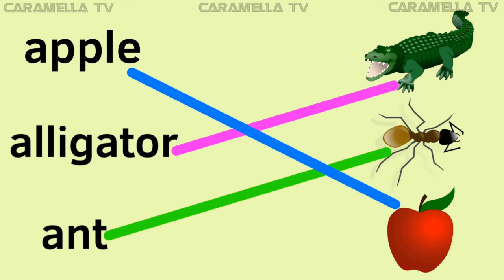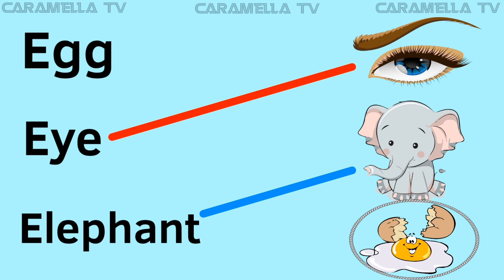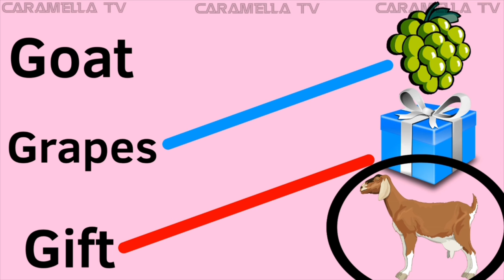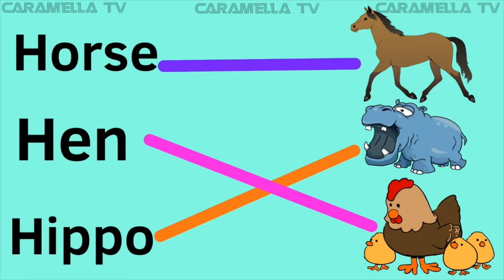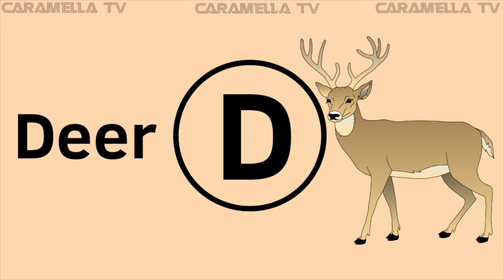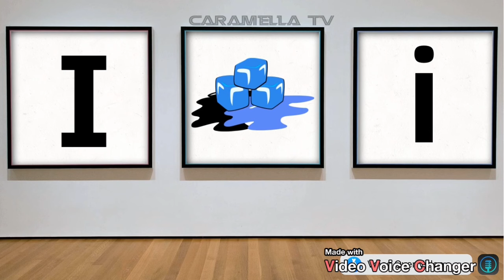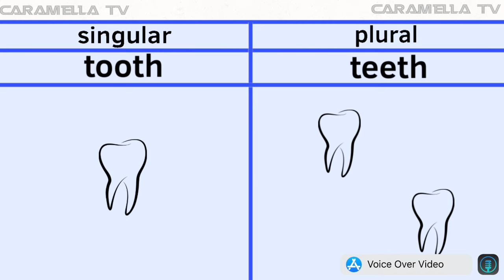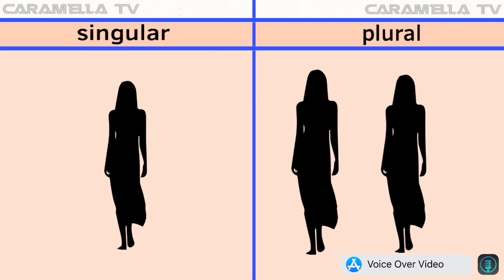Match words with pictures - English words @caramellatv9149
Easy learning English for preschoolers and toddlers @caramellatv9149

Kids learn English vocabulary